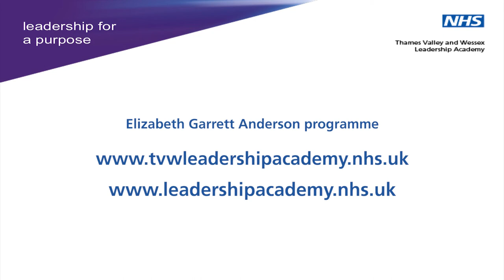Elizabeth Garett Anderson programme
National Leadership Academy Elizabeth Garrett Anderson Programme - Jessamy Done